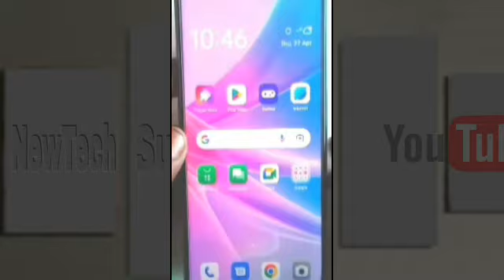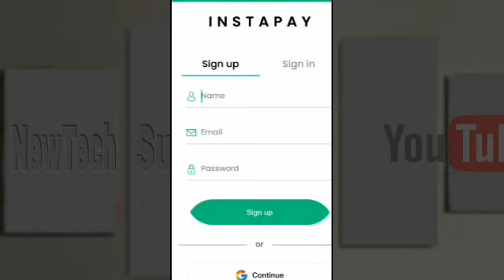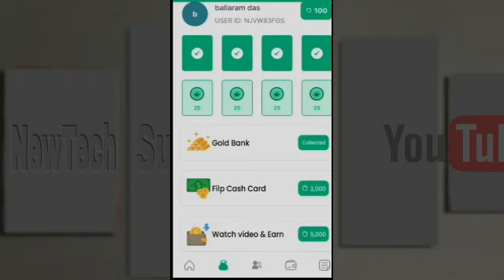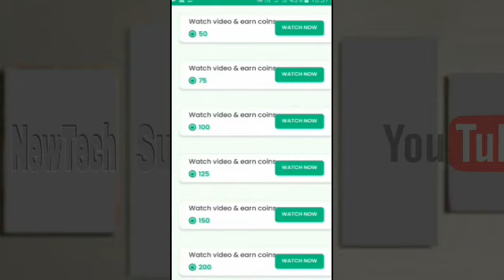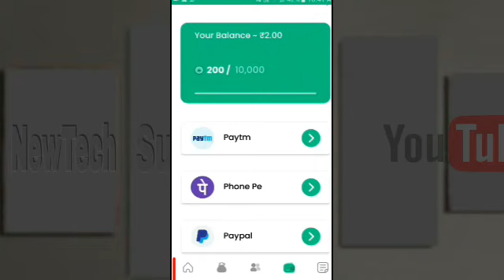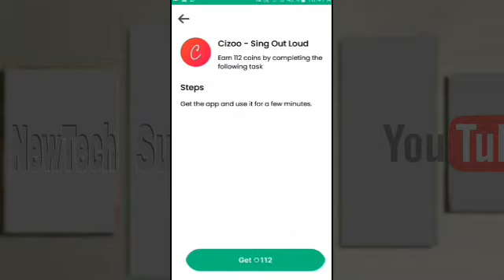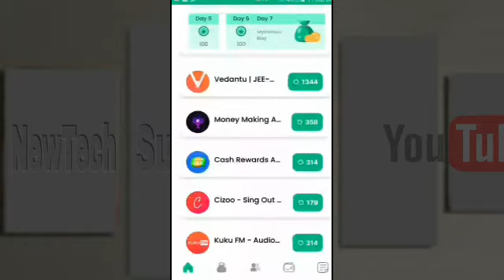How To Make Money Instapay || Part Time Job 2023 || Work From Home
Best Earning App Without Internetment | Money Earning App | Online Dollar Earning | App Earning App

Hii' Everyone, I'm your friends subash, and you can watch our YouTube channel "NewTech Subash".

                            In this video you can watch make money online from instapay app.

watch make money play list
🤫🤫 wait